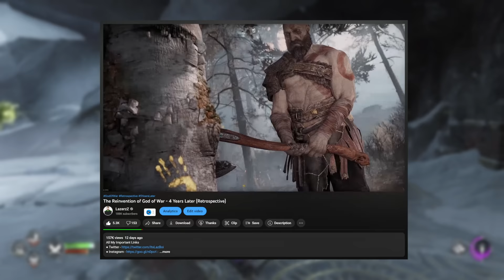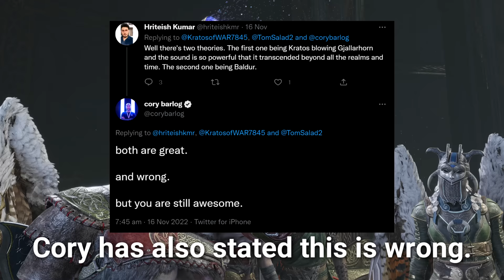So I Just Finished God of War Ragnarok...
TImestamps:
00:00 - Intro
01:40 - General Reception of the Game
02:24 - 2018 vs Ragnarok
04:40 - Contextualisation of the Story
12:28 - The Pacing & Theming
24:00 - The Writing & Lack of Subtlety
29:37 - Prophecy Doesn't Make Sense
35:29 - Things That Were Just Dropped
40:34 - The stuff I really liked, because believe it or not I did like the game
44:11 - I want Your Thoughts

Beren Keane
ConocedorSam is paying James' water bill
Damian the not so orange gnome
Ferrentino
Flashparadox
Jordan o toole
King Richard III
Rardock
RTylertheGOAT
Ballsak47